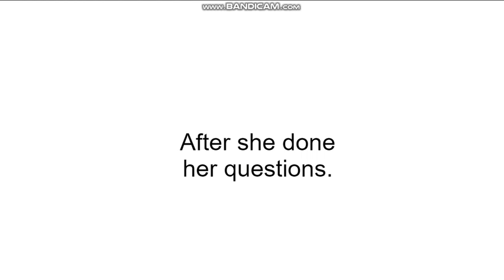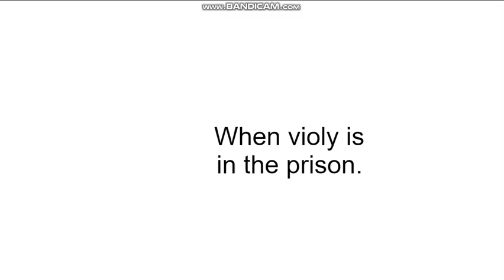Violy Fails her Driving School/Arrested/Grounded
Violy failed her driving school, hmm, that kind a not good, she crashes the police car.